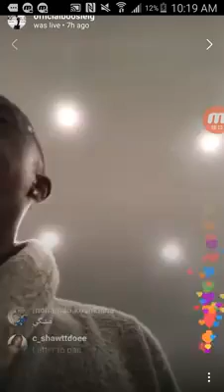Boosie on Instagram Live !!